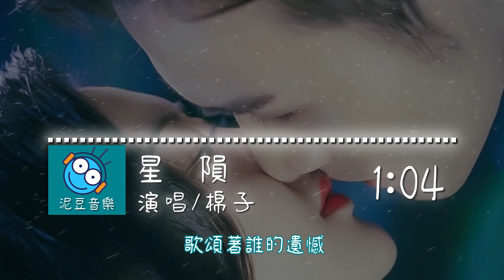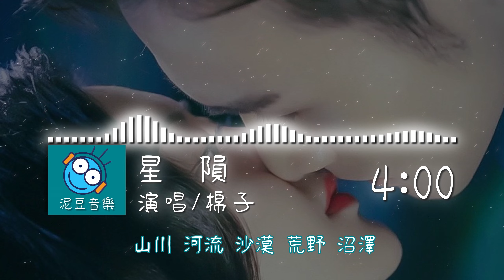【熱門中文流行音樂】星隕（影視劇 司藤 片尾曲）- 棉子（動態歌詞 lyrics）【泥豆音樂Nido Music】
🔽歌詞🔽

誰說沒有資格掙脫銀河
多無可奈何的星座傳說
當結局因果一眼看破
尚未開的花朵早褪了顏色

環顧這星河燦爛
歌頌著誰的遺憾

看 星星隕落 呱呱地爆破
看 星星隕落 熊熊的大火
山川 河流 沙漠 荒野 沼澤
是我選擇，
星螢螢閃爍 兀自快活

誰都沒有資格指責評說
這縱橫交錯的掌心命格
將秩序規則一笑而過
乘一班孤獨列車駛出了夜色

凝望這星河燦爛
歌頌著誰的勇敢

是我選擇，
星螢螢閃爍 不必聽說

🔽版權資訊🔽

歌曲：星隕
作詞：焦東
作曲：杜星螢D!WA
編曲：何山
演出者：棉子